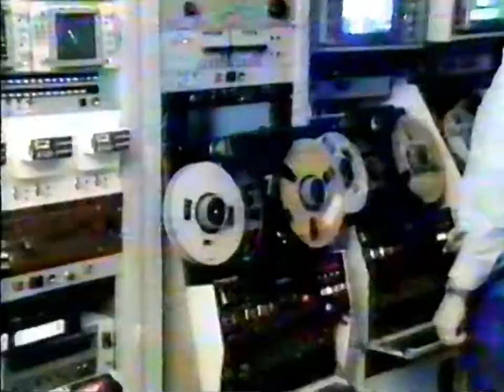1992-01-20 - ATV - Morning sign-on